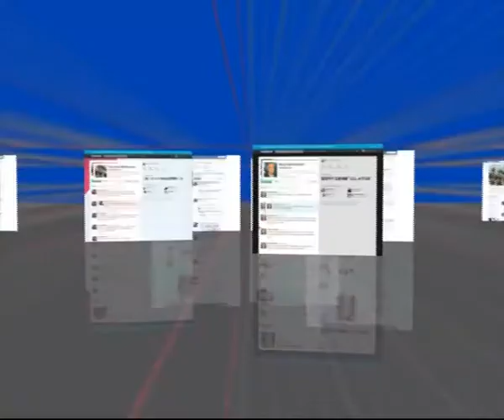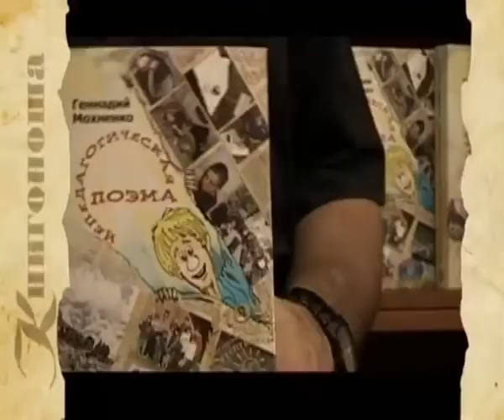Пиво Шарикову не давать. | «Два Портфеля»